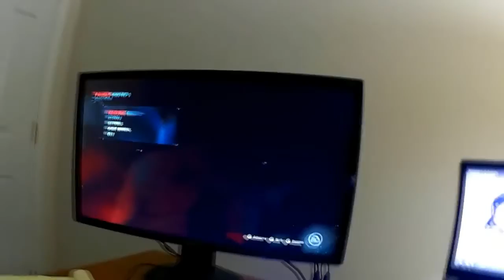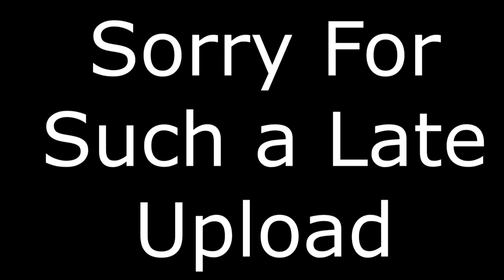Casual Vlog Thursday #7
In this video me and a couple of friends decide to go to a scary farm the day after Halloween... aaaaahhhh. Thank You and sorry for a late upload

Use Code: SynOpsis X
Cinch Gaming: